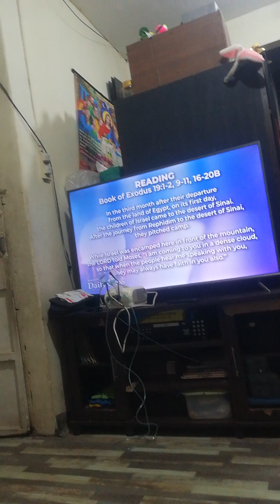HOLY MASS AND HOLY COMMUNION BY TITU CALUAG